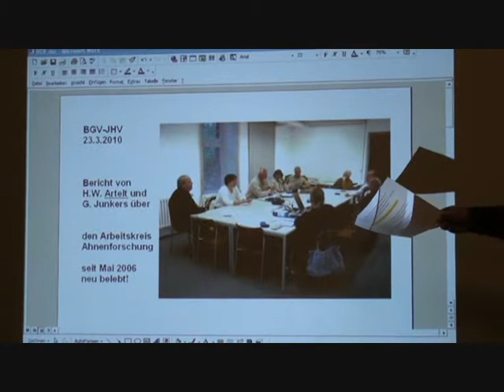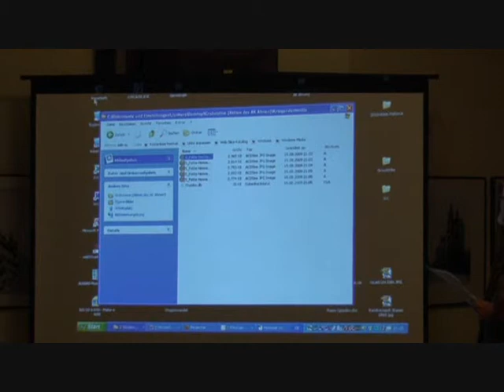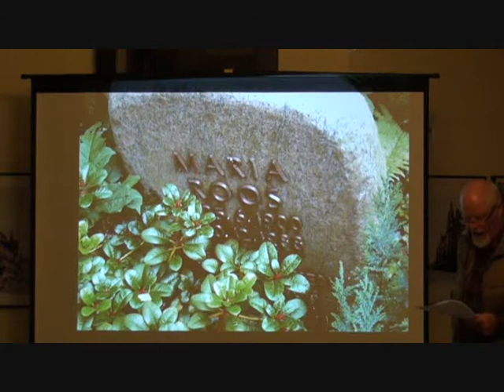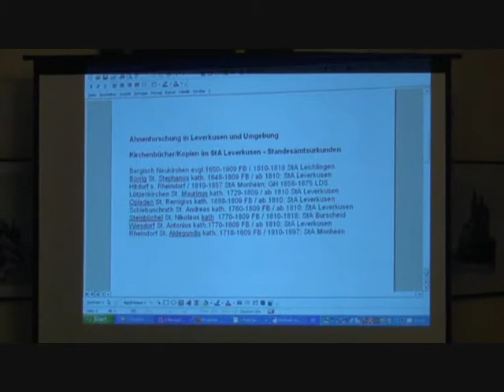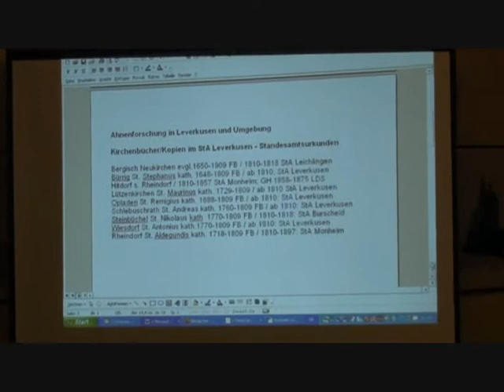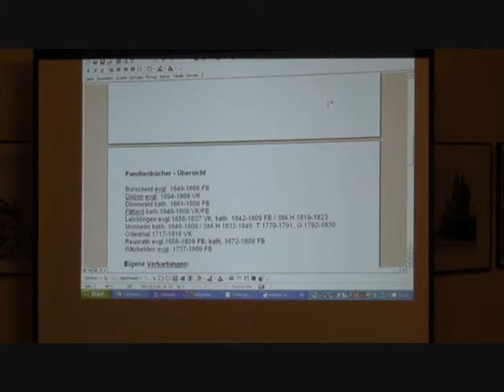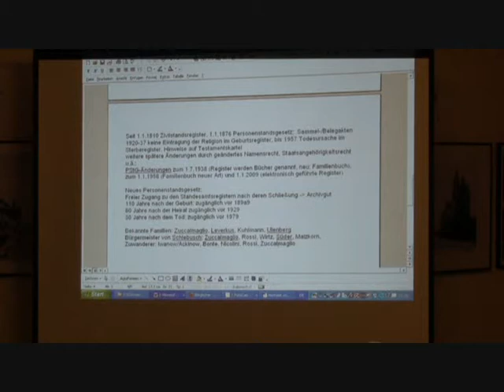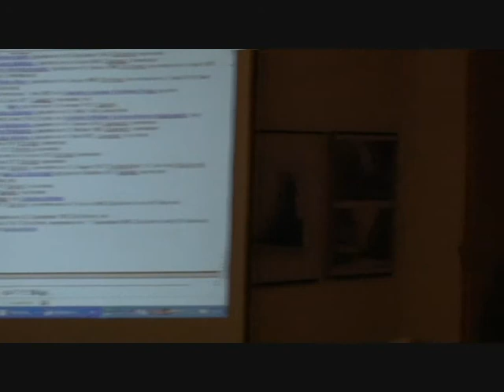Genealogische Arbeitsemeinschaft des BGV, Niederwupper (23.03.2010)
Aufgenommen in der Villa Römer